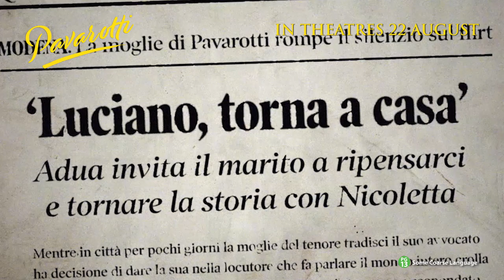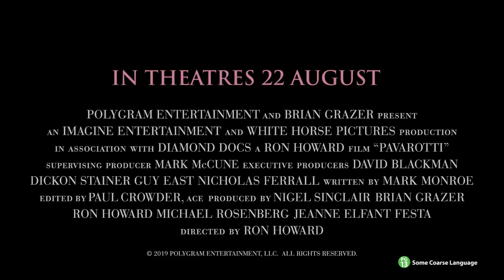Pavarotti Official Trailer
In Shaw Theatres 22 August 2019 (Thurs) - From the filmmaking team behind the highly-acclaimed documentary The Beatles: Eight Days A Week - The Touring Years, PAVAROTTI is a riveting film that lifts the curtain on the icon who brought opera to the people. Academy Award® winner Ron Howard puts audiences front row center for an exploration of The Voice...The Man...The Legend. Luciano Pavarotti gave his life to the music and a voice to the world. This cinematic event features history-making performances and intimate interviews, including never-before-seen footage and cutting-edge Dolby Atmos technology. A CBS Films Polygram Entertainment Brian Grazer presentation, PAVAROTTI is an Imagine Entertainment and White Horse Pictures production.

Got Questions?

2) Use the feedback option in order for us to assist you better.